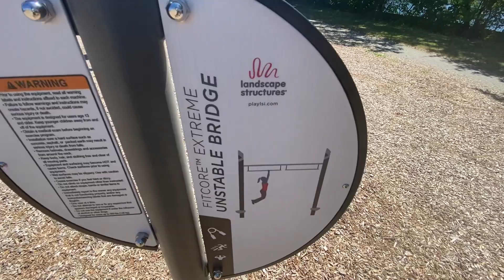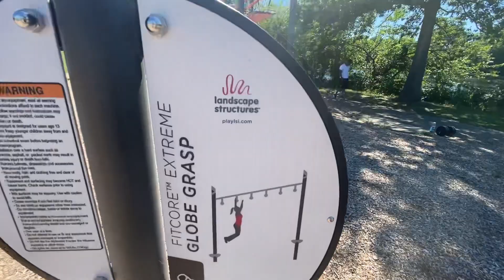NEW CALISTHENICS PARK TOUR - LETS WORKOUT //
Peace and blessings YouTube hope all is well with you guys today we’re here in another park, it’s not far from where we usually work out, probably a 10 minute drive
The city built a new workout area and me and big Cid went to test out the equipment
It was extremely hot that day 96 degrees-and we already worked out, i have an injured left shoulder but no excuses 💪🏾
Check us out , Let’s Gooooo

Follow Ciddy Instagram @ Outworktalent

If you like the content please hit the Like and Subscribe button, feel free to Comment and Share the video if you like it or think it would motivate someone to get up and move, do me a favor and hit a few of them buttons 👍🏾

Facebook is Tattooing Martian

Tik Tok is Marv_da_martian

WhatsApp is 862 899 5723

Jump on Google and search for Pennington Park for directions, take a trip out there and go do some work, it’s located in Paterson NJ